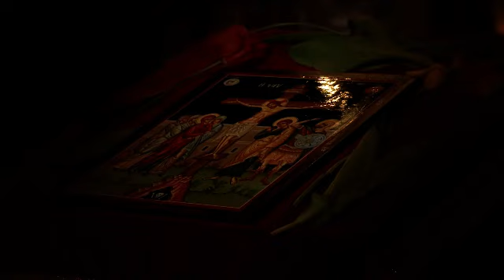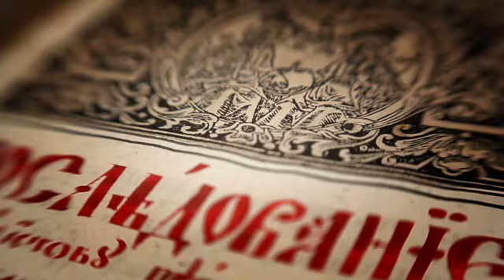Veliki petak u Manastiru Visoki Dečani